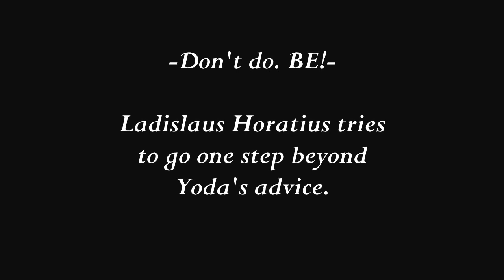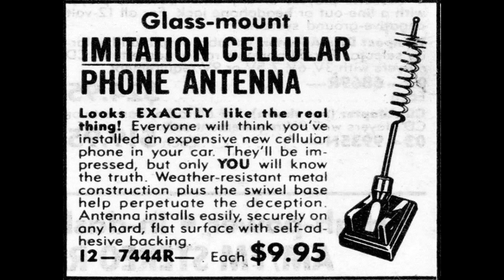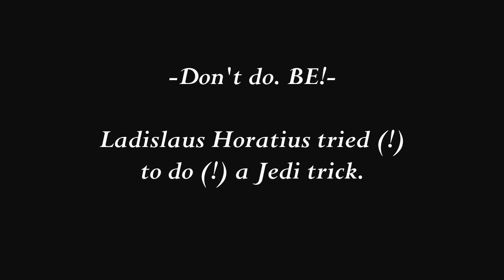LAD Talks: Don't do. BE!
I've been thinking about that famous line from Star Wars for some time. Surely one can continue and go further with it? This is my tentative and somewhat faltering attempt. Don't say I didn't try.

Music (Eine Kleine Synth Jam) by yours truly.

My main website is and you can hear more of my music